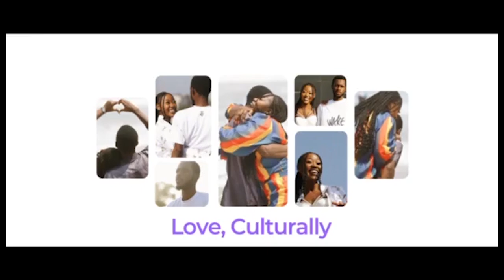Yaw Tog finally replies Jay Bahd on his Ungrateful Comments,Clarifies Contract signing issues & more